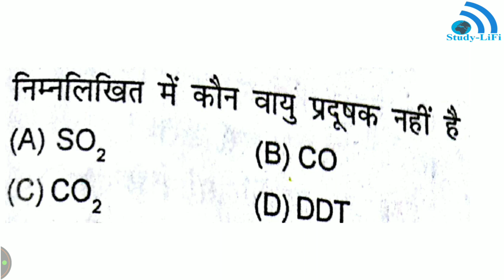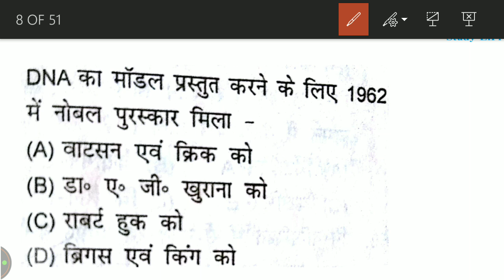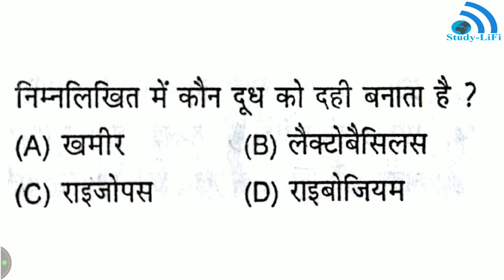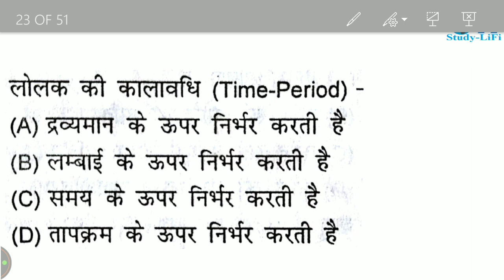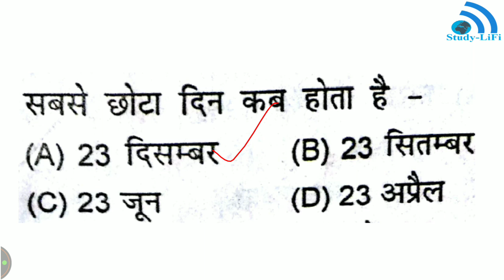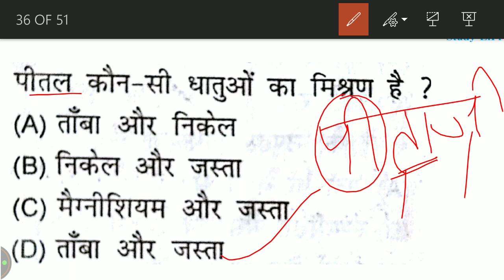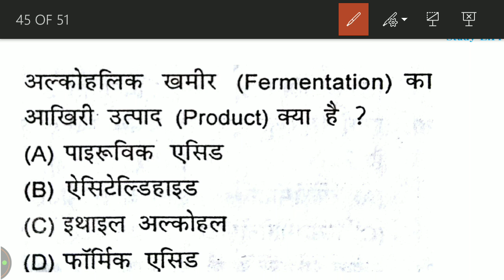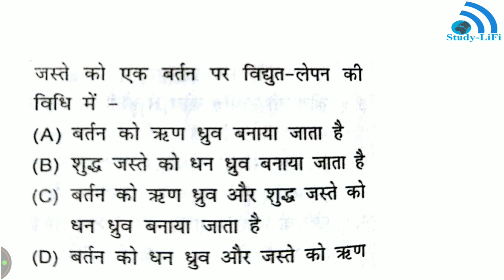Live Class#General Science for Railway Group-D {LEVEL-1} , NTPC and JE #02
Live Class#General Science for Railway RRB JE , NTPC and Group D #02